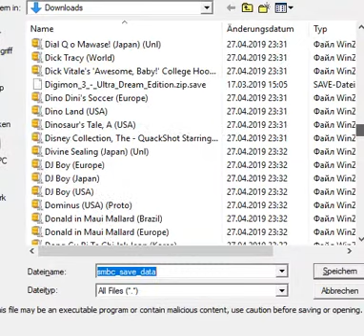Let's Play Super Mario Bros Crossover part 22- Mario World 6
Watch Super Mario Bros Crossover 2.0 Metal Blade
World 6-1
World 6-2
World 6-3
World 6-4
If Got Hit Lose Shit
17 Deaths
18 Deaths